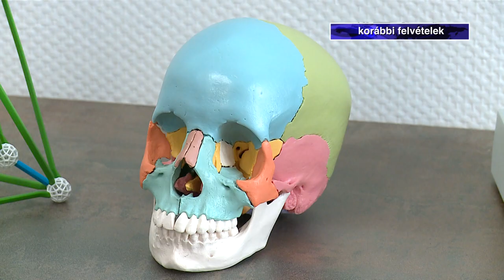Természettudományos, műszaki élmények - Kölcsey Tv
A természettudományos és műszaki pályát végzettek számának növelése volt a nyíregyházi MTMI Élményközpont fő célja az elmúlt években. Ehhez számos olyan eszközt használtak a létesítmény munkatársai, amelyekkel az iskolában nem találkoznak a fiatalok. A centrum a folytatásban is segítené a természettudományos tárgyak oktatását a köznevelésben.